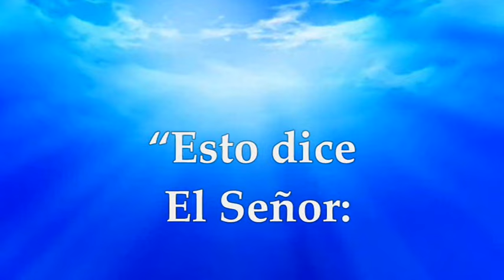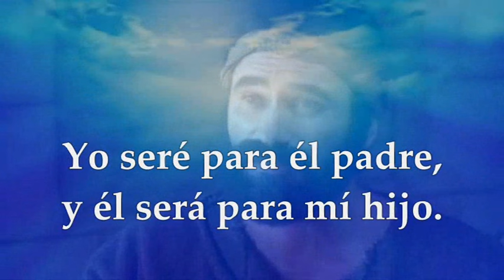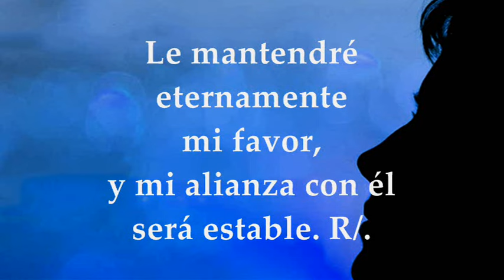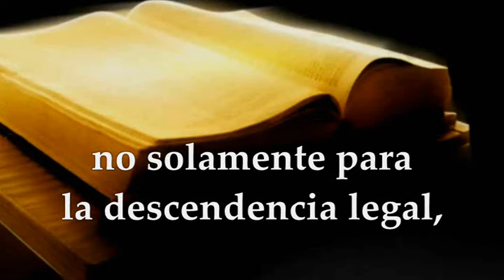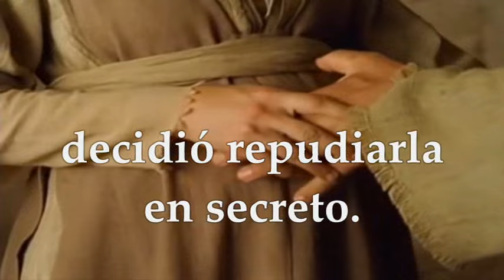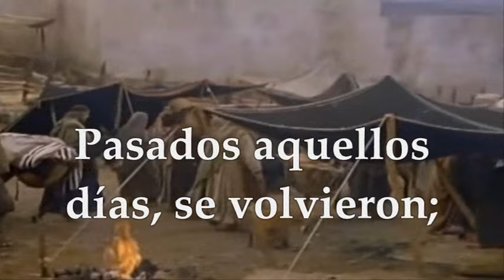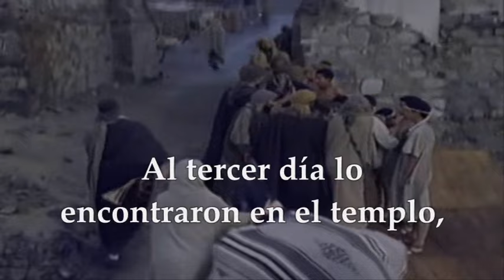EVANGELIO MARTES 19 DE MARZO DE 2024 | SOLEMNIDAD DE SAN JOSÉ ESPOSO DE LA VIRGEN MARÍA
EVANGELIO Y LECTURAS SANTA MISA MARTES 19 DE MARZO DE 2024 SOLEMNIDAD DE SAN JOSÉ ESPOSO DE LA VIRGEN MARÍA. Primera Lectura: Del segundo libro de Samuel 2Sm 7,4-5a.12-14a.16 Salmo 88,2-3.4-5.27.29 R/. Su descendencia perdurará eternamente. Segunda Lectura: De la carta del apóstol San Pablo a los Romanos Rm 4,13.16-18 Del Santo Evangelio según San Mateo 1,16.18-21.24a. OPCIÓN#2 SANTO EVANGELIO SEGÚN SAN LUCAS 2,41-51.